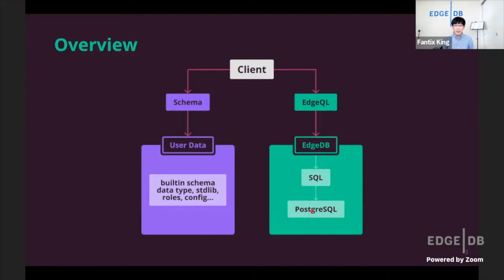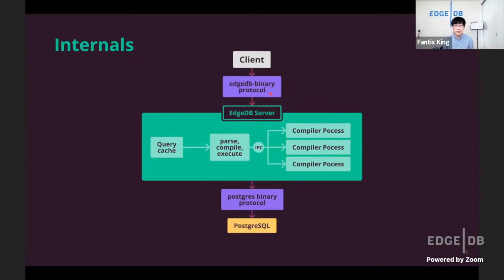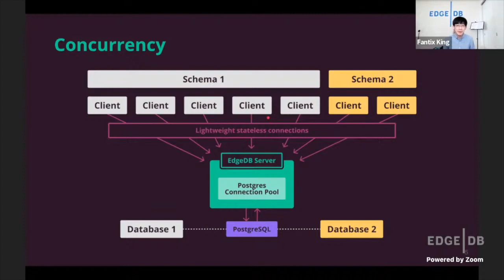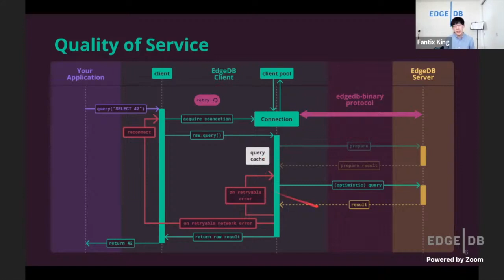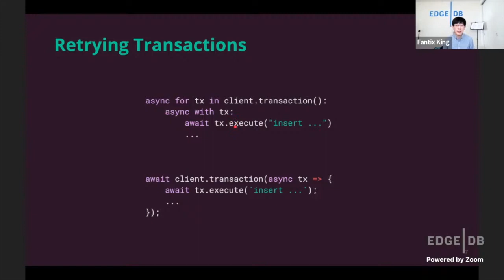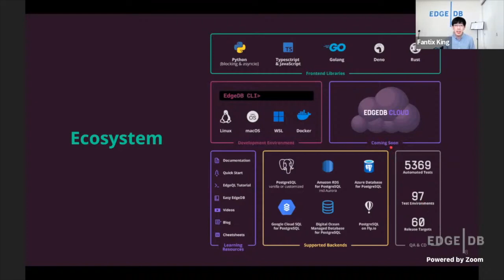The architecture of EdgeDB — Fantix King | EdgeDB Day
The system design of EdgeDB's compiler and connection infrastructure, explained with world-class diagrams by EdgeDB's own Fantix King.